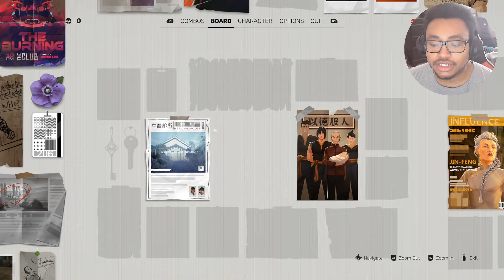She has split personalities and they are both DEADLY | SIFU PART 3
Made it to the museum to fight Kuroki a Japanese woman expelled to China for mysterious reasons. She will pay for her betrayal to my father.